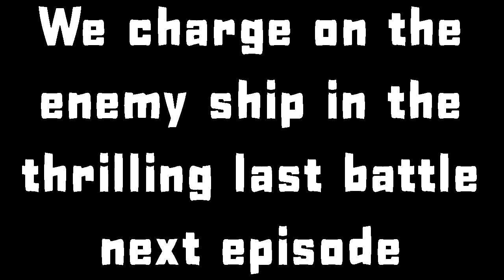FTL with Dowdy - Part 8 - Last Stand Pt1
This is it now guys... ready or not... We charge head first into the last sector!

Are we ready for what we face?

I look forward to your comments!

Closing theme by Electric Children